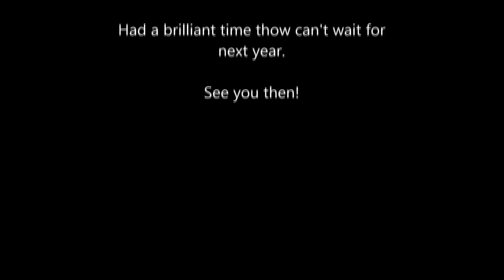MCM 2017 Short CMV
Apologies its so short i just missed getting enough footage xD mabey next year.

Song - Taron Egerton - Im Still Standing